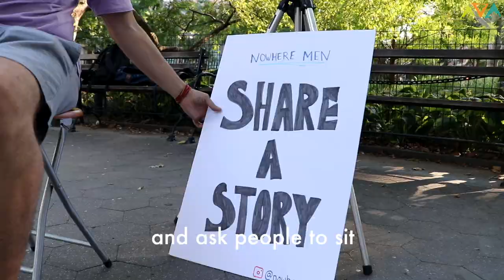Everyone You Meet is FIGHTING A BATTLE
Listen up - you're not alone.